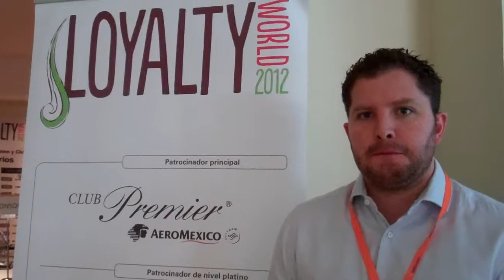Juan Sañudo de Sport City discutiendo como mantener a sus clientes fieles en Loyalty World Mexico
Le preguntamos a Juan Sañudo, Gerente Corporativo de Retención del Cliente para Sport City, cuales son los retos mas grandes para mantener a sus clientes fieles en el próximo año. Descubre lo que tuvo que decir en este video.

Loyalty World México une a las marcas mas importantes a través de todas las industrias-- retail, turismo, servicios financieros y más—
para discutir la mejores practicas y construir una estrategia de lealtad al consumidor para una audiencia mexicana.

Más de 200 ejecutivos de CRM y lealtad al consumidor se reunirán para demostrar innovación en la captación, experiencia y análisis de clientes.